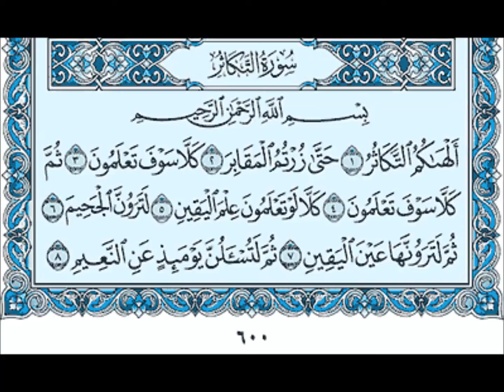سورة التكاثر الشيخ ماهر المعيقلي Maher Al Muaiqly Surat At Takathur